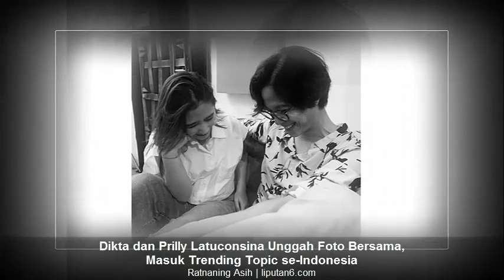Dikta dan Prilly Latuconsina Unggah Foto Bersama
Prilly dan Dikta terlihat duduk bersama di sofa, keduanya tertawa begitu lepas tanpa melihat kamera.